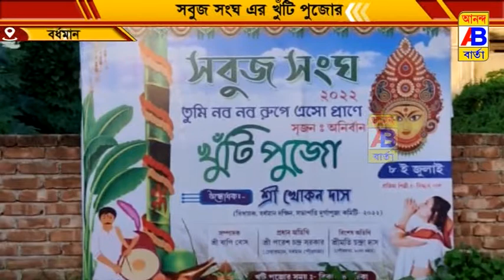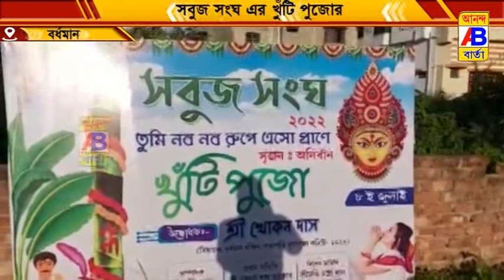সবুজ সংঘের ৩৯ তম খুঁটি পূজা অনুষ্ঠিত হল আজ